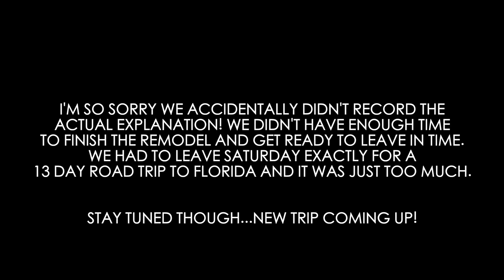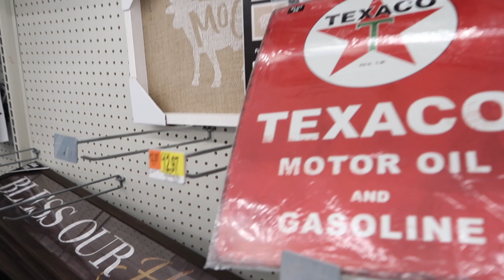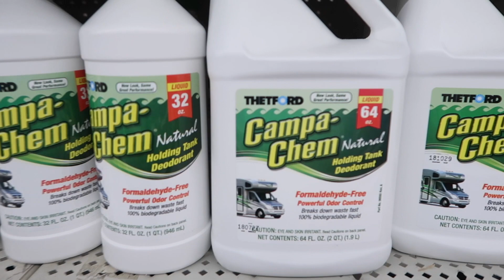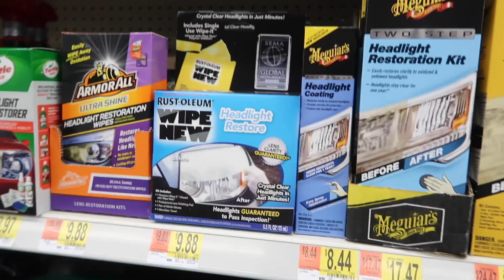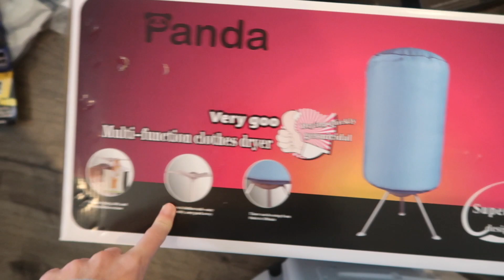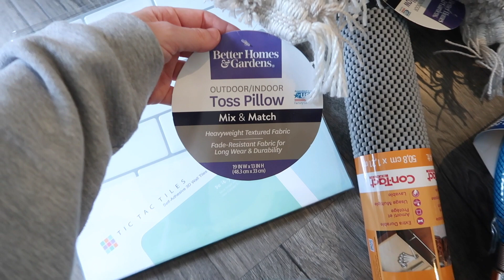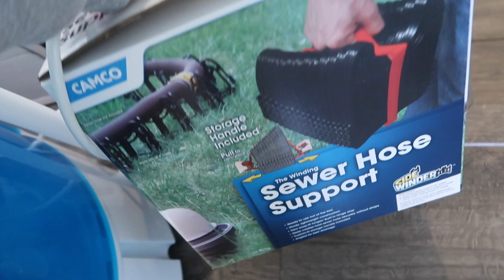SHOPPING FOR OUR RV | RV HAUL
Shopping for our RV | RV Haul! We test out some products and buy a bunch of stuff we need for our trip!
Love, Channon, Travis, Snow, and Bandit!

My Book